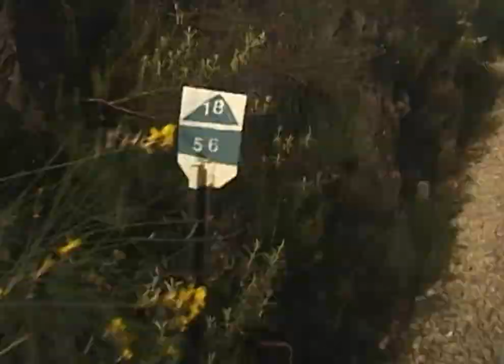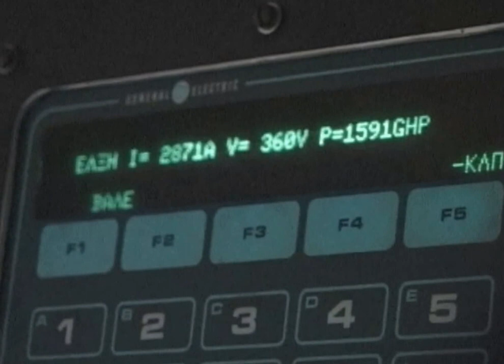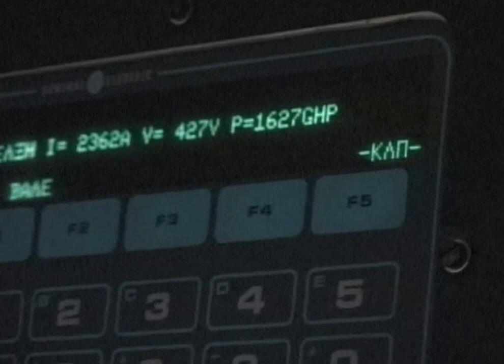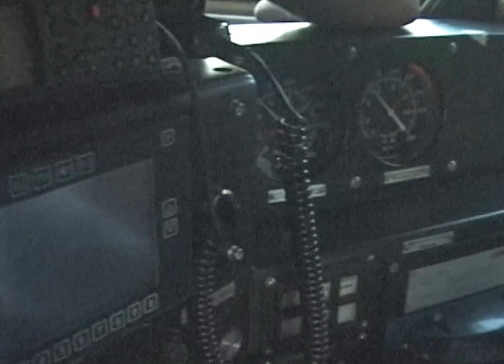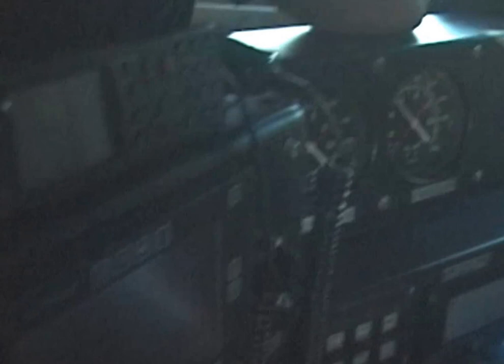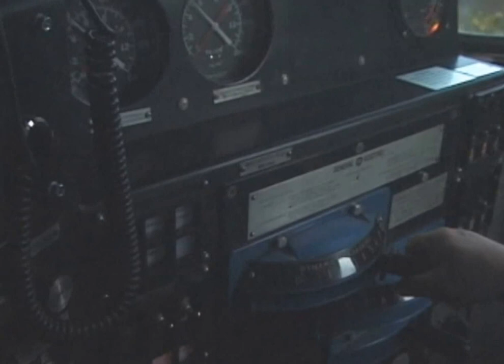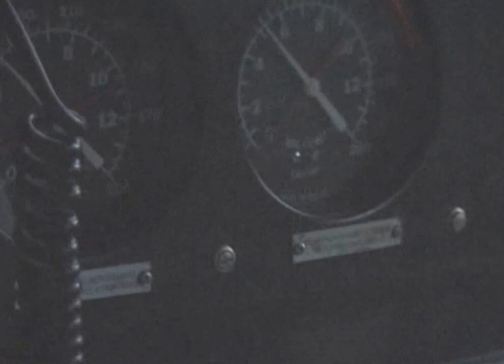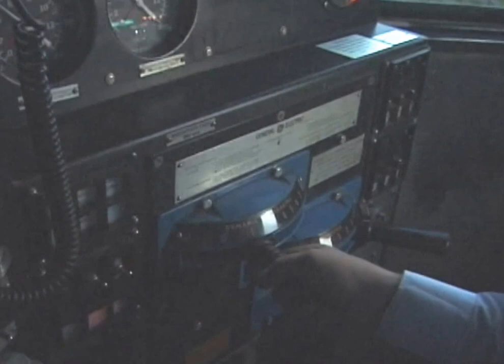OSE A.458 Domokos to Athens 16th May 2009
Rebuilt OSE MLW MX627 A.458 hauled a special train from Athens to Domokos and back on 16th May 2009. This is the second part of the video, the return from Domokos, including a ride in the cab in to Athens. At times the driver can be seen using the dynamic brake. Hope you enjoy it!